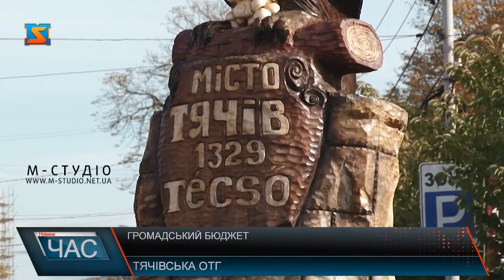Громадський бюджет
20 вересня стартував конкурс проєктів «Громадський бюджет Тячівської ОТГ 2020». Це можливість кожного жителя громади долучитися до використання бюджетних коштів, просто запропонувавши план, реалізація якого покращить життя ОТГ.